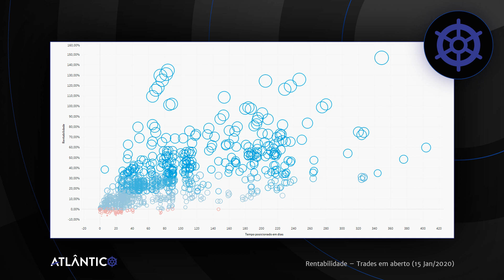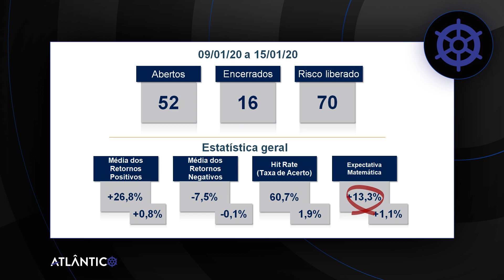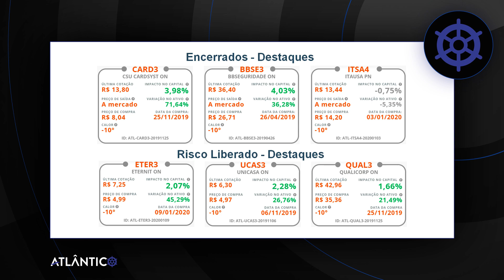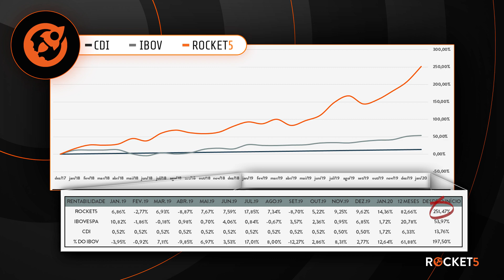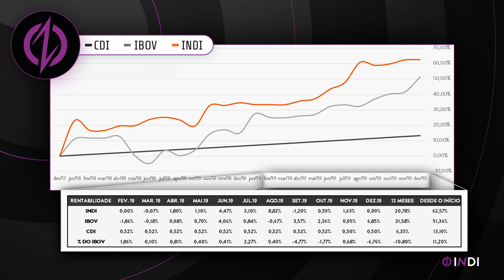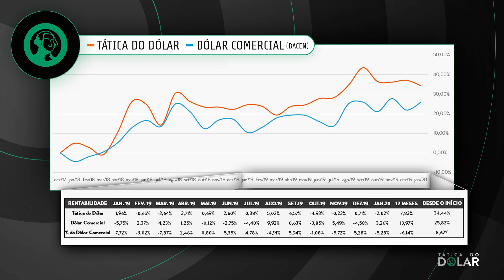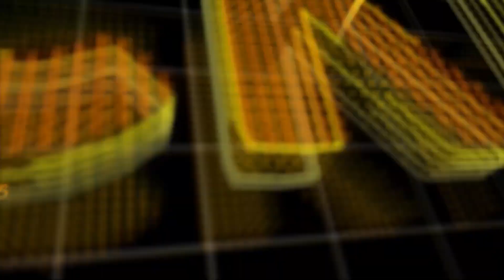Rentabilidade Semanal Rocktrade — Call de Resultados: 16/01/2020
Para mais informações sobre o Método Atlântico, entre em contato com nossa equipe de relacionamento